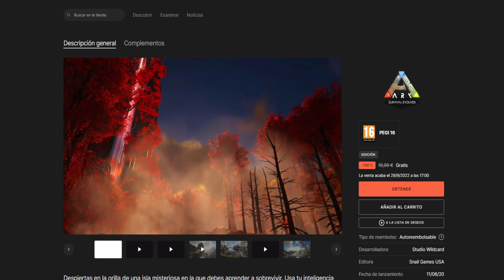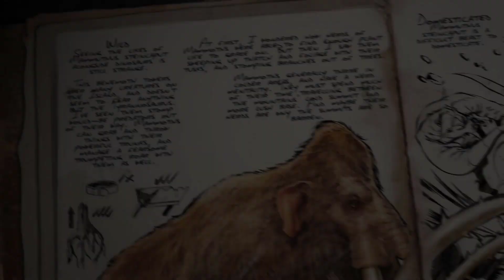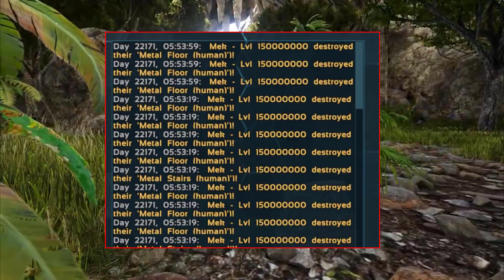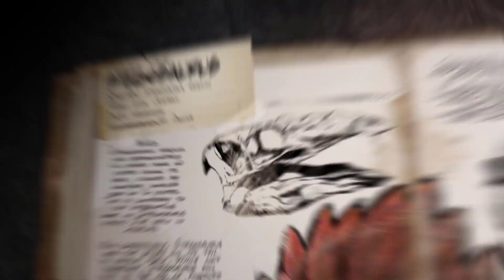ARK SUFRE UN HACKEO SIN PRECEDENTES | ARK GRATIS PARA SIEMPRE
ARK sufre un HACKEO SIN PRECEDENTES, además obten gratis ARK para siempre.